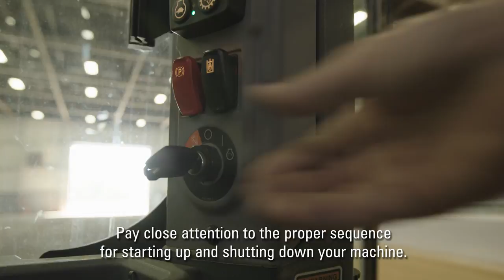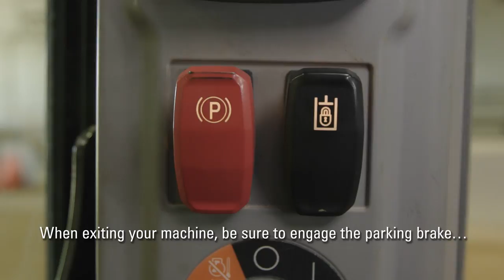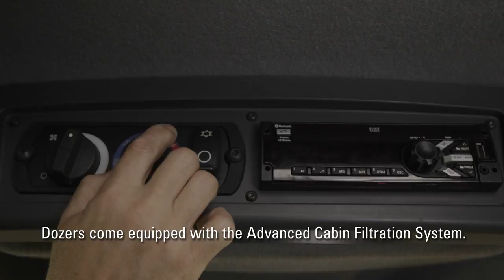Safety Tips for Your Cat® Dozer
Get to know your Cat® dozer with safety tips. These reminders and best practices will help ensure you stay in control when operating it.

If you own Cat equipment, there’s a lot to learn about your machine and the products that support it. We’re here to help you stay ahead of service and maintenance dates specific to your machine(s) with offers and information sent directly to you — and keep your machine working at its best.